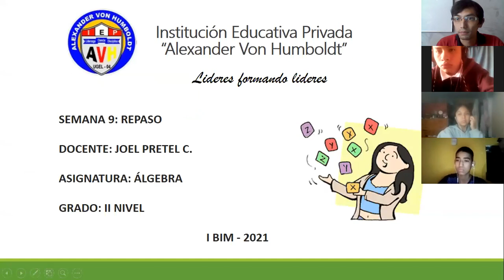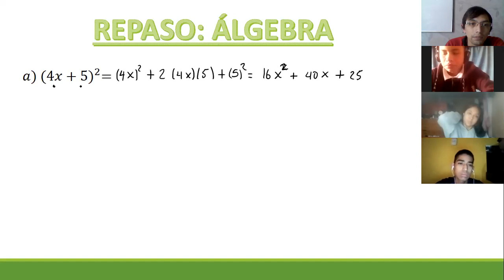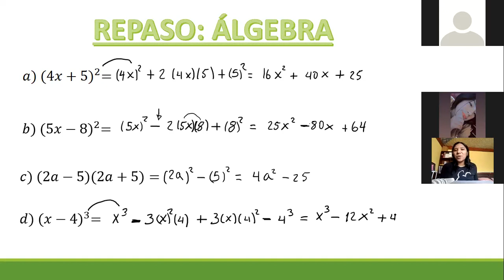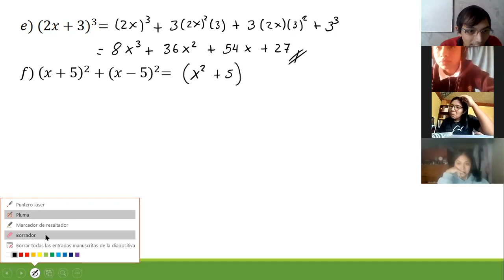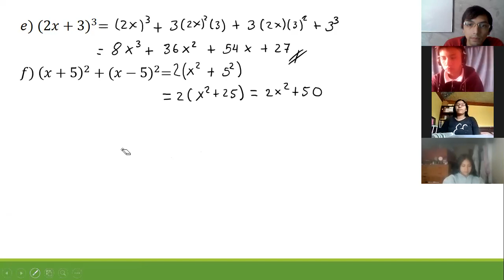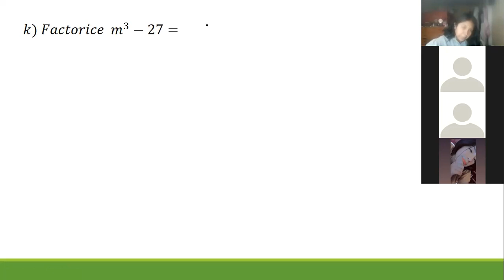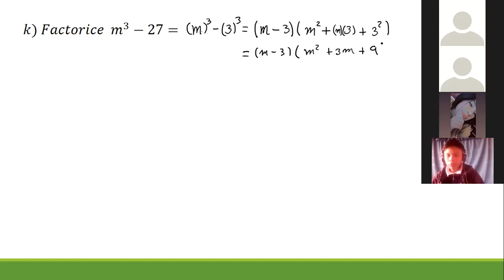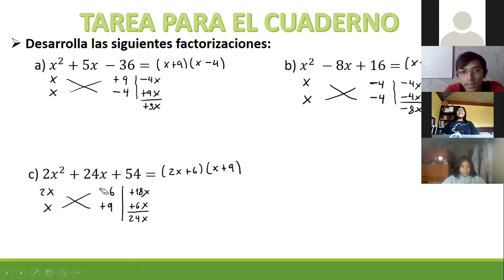II NIVEL I BIM ÁLGEBRA SEM9: REPASO